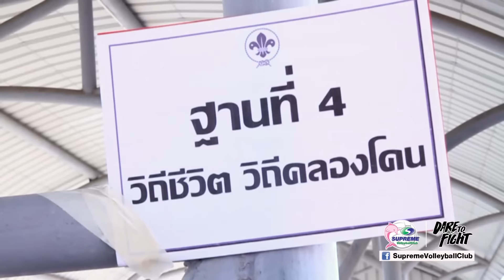Supreme Update EP14 สุพรีม ชลบุรี อีเทค ร่วมปลูกป่าชายเลน